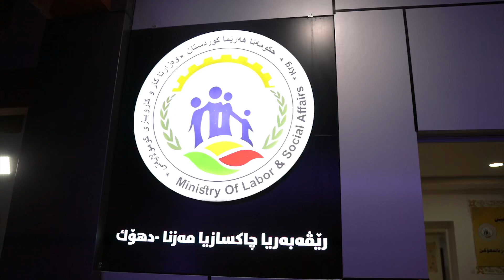Special screening of 10th DuhokIFF at adult rehabilitation in Duhok.